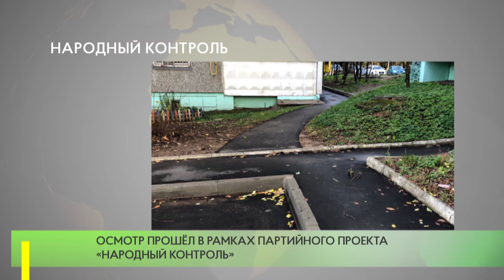Народный контроль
Депутат Совета депутатов Одинцовского городского округа от фракции «Единая Россия» Вячеслав Киреев побывал в селе Юдино, где осмотрел дворовые территории возле домов № 20, 21 и 22 по улице Красная после проведенного благоустройства.